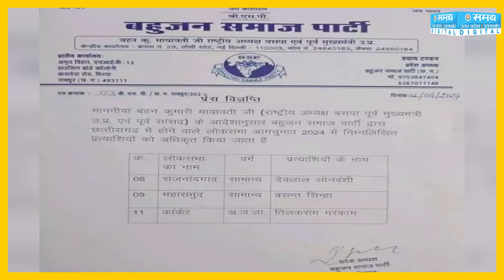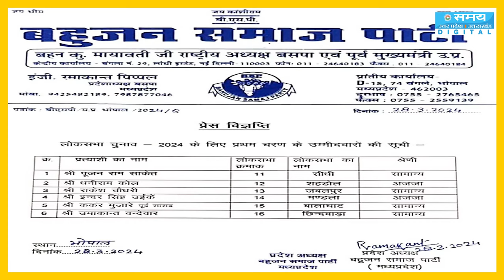धनंजय सिंह का चुनाव पड़ा खटाई में | Jaunpur BSP Candidate | Lok Sabha Election 2024 |Dhananjay Singh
बसपा ने जौनपुर सदर लोकसभा सीट से श्रीकला धनंजय सिंह को बनाया उम्मीदवार.  जौनपुर से जिला पंचायत अध्यक्ष हैं श्रीकला धनंजय. धनंजय सिंह के जेल जाने के बाद लिया श्रीकला सिंह के चुनाव लड़ने की थी चर्चा. सपा और बीजेपी ने नहीं दिया था टिकट...